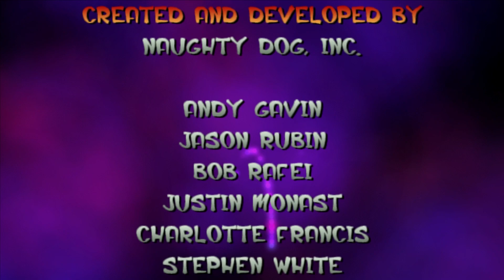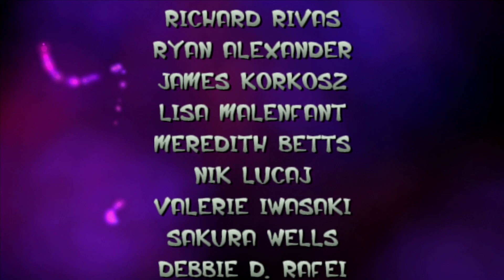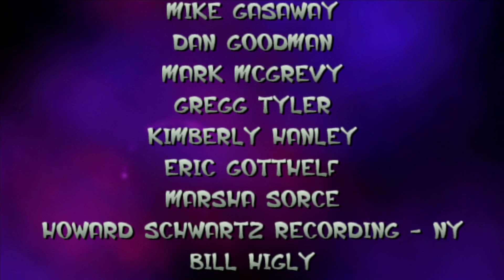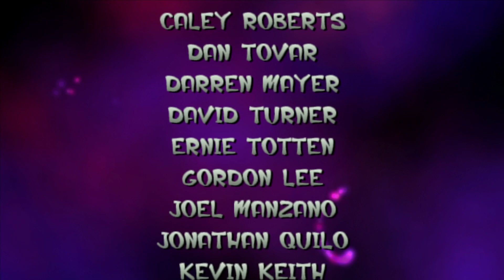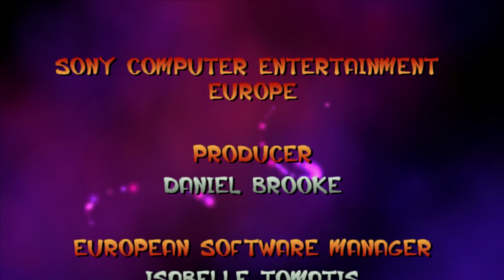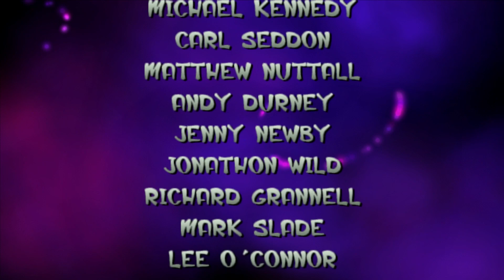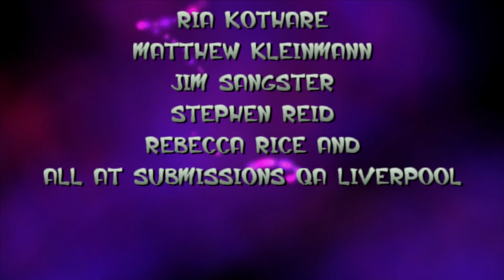Jak and Daxter: the Precursor Legacy Let's Play: Episode 22 (PS4 on PS5)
A Let's Play of the game Jak and Daxter: the Precursor Legacy for the PS4 on the PS5. It is a port of a PS2 game to the PS4 with some minor differences between versions. "Enter a new world of magic, adventure, exploration, and discovery where enormous vistas and exotic characters lead you to places beyond your imagination. Test your wits and your skills as you embark on a journey to reverse your best friend's transformation into a furry Ottsel, even as he entangles you in his amusing antics. Discover twisted corruption and battle the sinister minds behind this chilling plot. Light Eco. Precursor Technology. Power Cells. Dark Eco. What does it all mean? Only one person holds the secret behind the power of the mysterious Eco. Together you must now take on these endeavors." (Taken from PS Store Description).